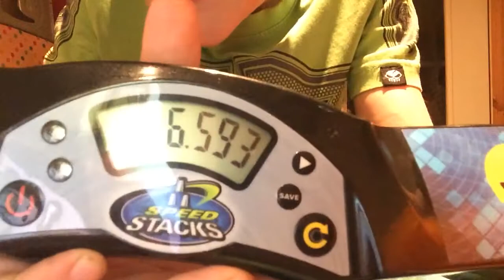6.593 close scratch